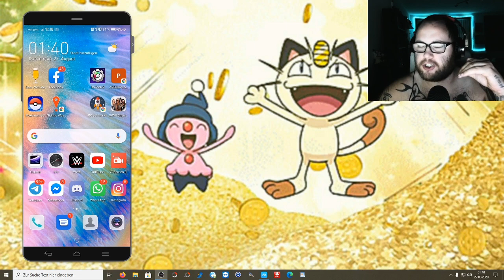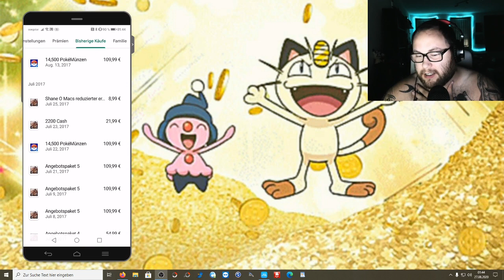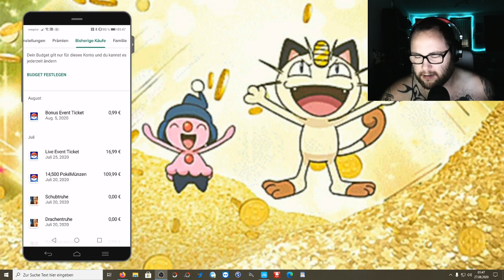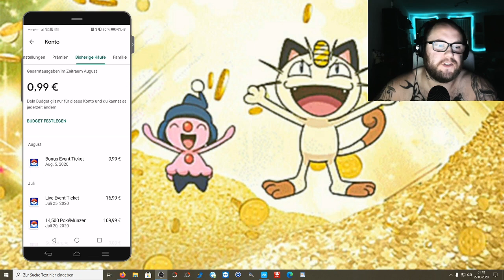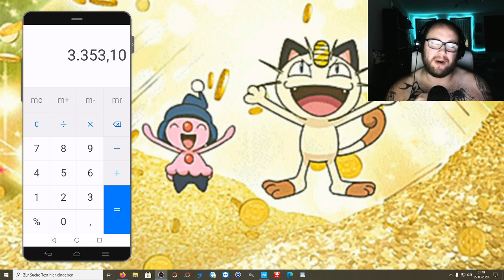SO viel Geld habe ICH bereits in Pokemon GO investiert !!! | Pokémon GO Deutsch # 949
Eine Zuschauerfrage die sicher viele interessiert und die ich gerne an euch zurück gebe... Wie viel Geld habt ihr bisher in Pokemon GO investiert ??? Dies könnt ihr ganz einfach im Playstore nachschauen 🙂

Viel Spaß